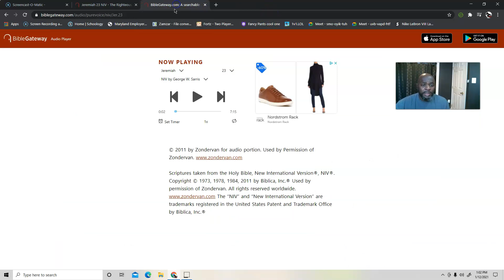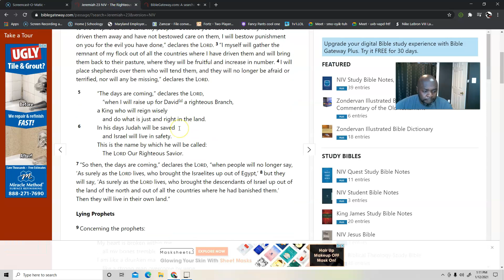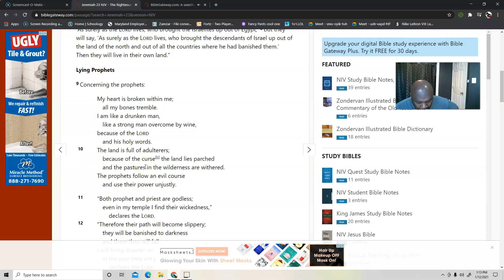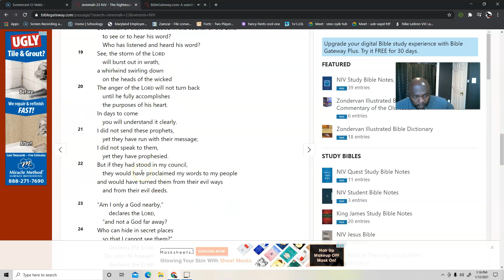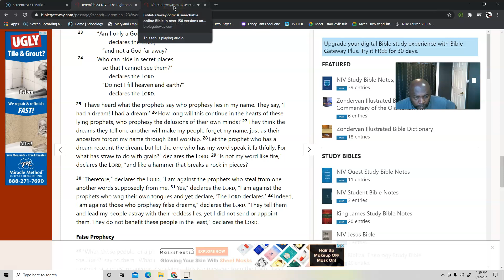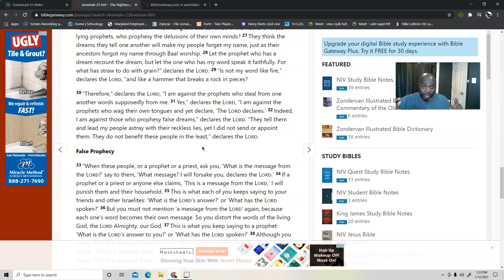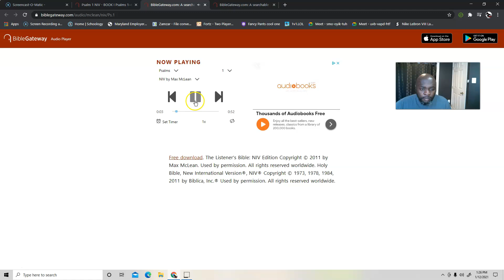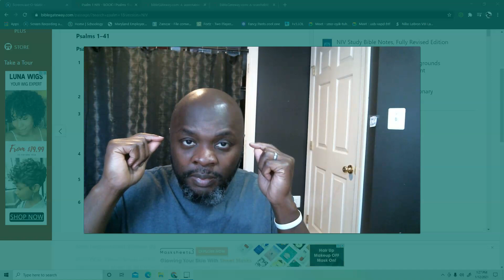Jeremiah 23, A Warning Against The Wolves In Sheep Clothing, False Teachers, Prophets